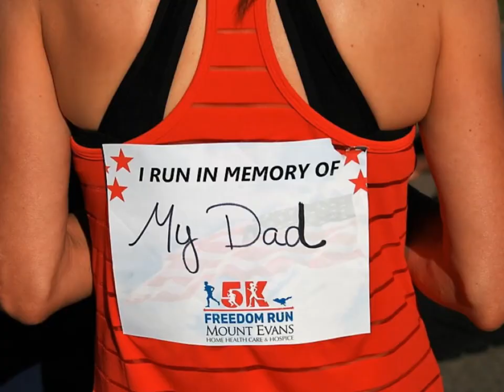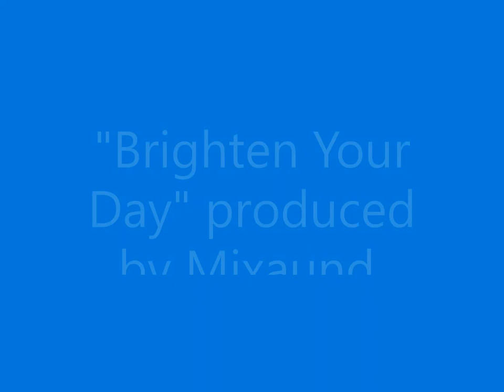Mount Evans Freedom Run 5K 2019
More than 800 runners and 130 volunteer took to the streets of Evergreen, Colorado on the fourth of July for the Freedom Run 5K. This Evergreen tradition raises much-needed funding to support patients in the communities surrounding Mount Evans.